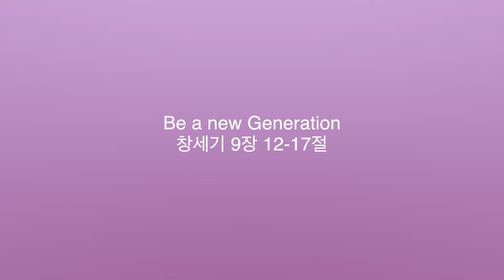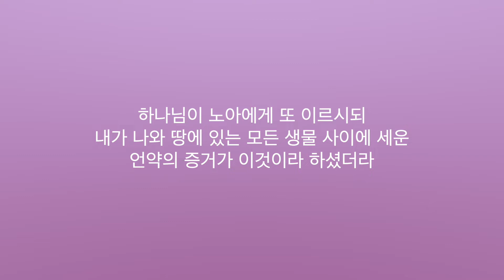2020 중고등부 여름 3과 설교영상